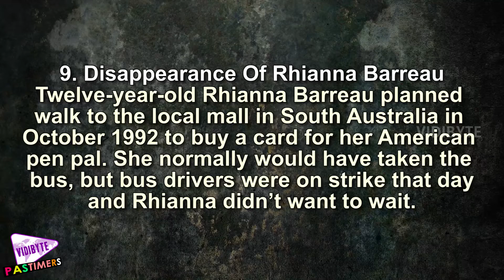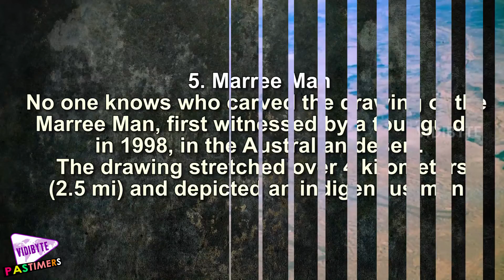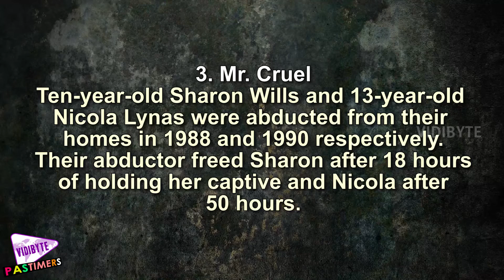10 Creepy Unsolved Mysteries From Australia || Pastimers